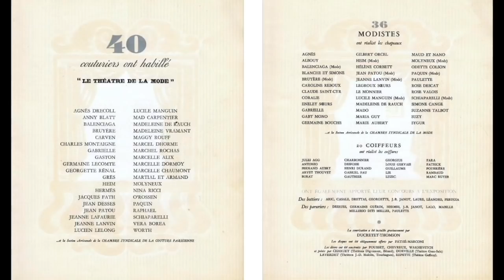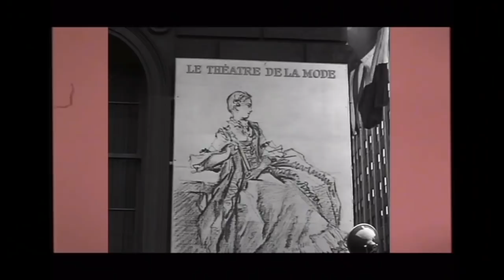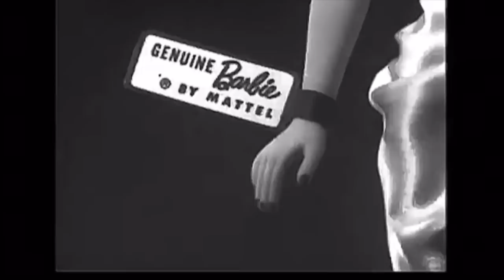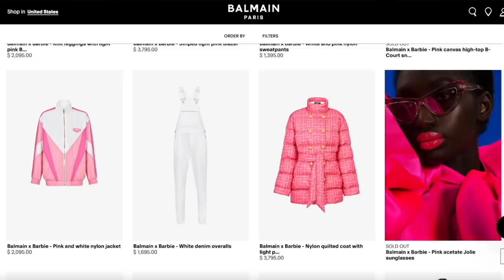Doris talks Barbie and the Importance of the Fashion Doll from 18th, 19th, and 20th Century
Guess what we are talking about today? Barbie, yes the iconic fashion doll. The interesting thing about the parallels between dolls and fashion is they stem all the way back to 14th century where dolls were sent to ruling families and the courts they held to showcase fashions and the fine intricate work of the artisans that made the garments and embellishments. Marie Antoinette before traveling to France to marry Louis XVI had dolls sent to her wearing the latest garments worn at court, these dolls were almost life size and she would play with them much to the chagrin of her mother Empress Maria Theresa. Pandora was the name of the doll/mannequin sent to European courts. Prior to models wearing fashions on runways dolls served as a way to display the latest designs of the season. Dolls became more of a play-thing for children in the 18th and 19th century but it was after World War 2 that France in order to help the French Relief created a traveling show that showcased the latest in fashion by designers. In order to work with the rationing of the time they scaled their designs to fit 27.5" inch dolls. Designers such as Balmain, Worth, Schiaparelli, and Madame Gres created multipe garments for the international traveling show. The idea of a fashion doll for children is what lead to Barbie in 1959, whose looks and garments reference the designs of the time. We hope you enjoy this episode on dolls and fashion.

Correction at 10:03 in the video there is a spelling error, here is the correct spelling Lucien Lelong.

Also if you are looking to purchase items from the store check out our

Directors/Producers/Editors: Michael Amato @agaymarieantoinette